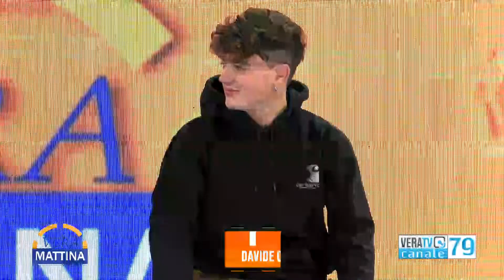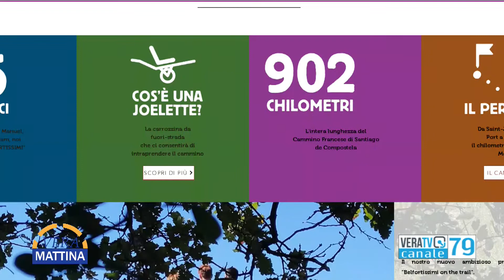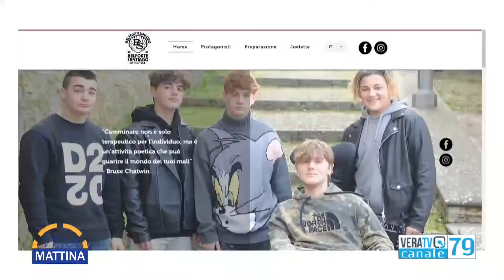Vera Mattina - Ospiti Belfortissimi on the road